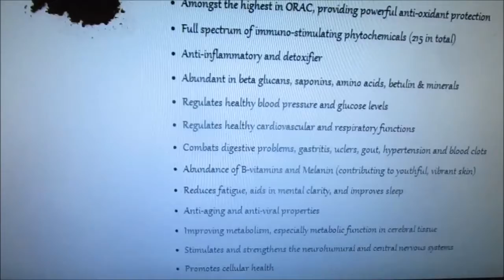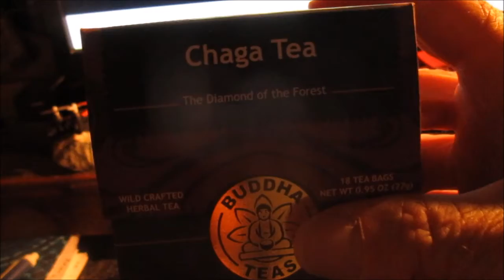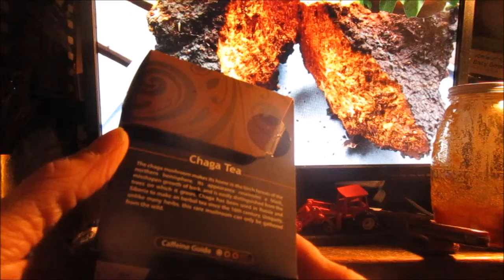Chaga Brewing Down On The Farm February 17th, 2018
I have been wanting to try some Chaga ever since I thought I saw some growing on a cherry tree last year. Now also since I suspect it was not Changa I saw yet something as a look-a-like I figured best to purchase some for sure Chaga at our local Natural Food Store Sonnewalds.
What I got to try was a Chaga Tea from Buddha Teas. There were a couple other choices yet I just like the box Buddha had. Anyways... I suggest doing a search on the internet for Chaga and read about how it has been for centuries a very important Medicinal Mushroom in the Northern Hemisphere. Especially in areas around Siberia and Russia along with many other areas that have been finding out the benefits of Chaga! The Diamond of the Forest!
Music is Song From the Woods